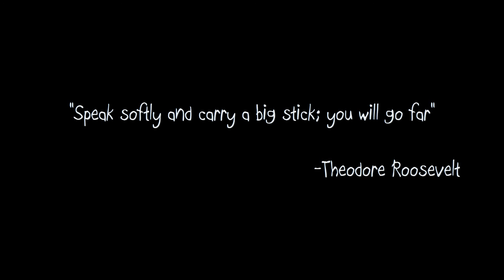"X Talk"-My Wife's my best friend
an edition of "X Talk" while waiting around for a load.  In a short few words, me just talking what's on my mind